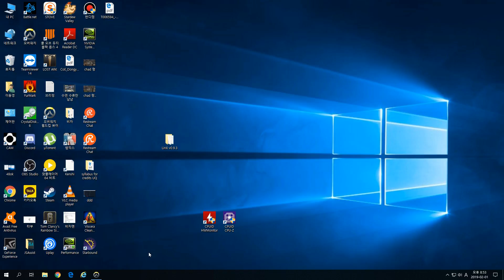호주치대이동영 랭커 다는 판